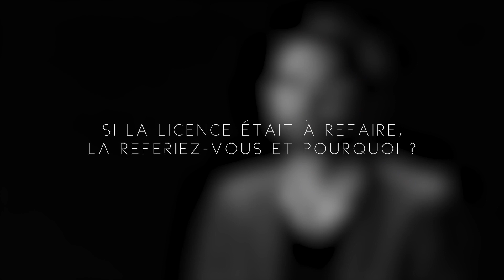Nos anciens témoignent : Mickaël Sertelet, Licence Pro Service client et Vente en Biologie Médicale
Découvrez l'interview de Mickaël Sertelet, ancien étudiant de la Licence Professionnelle "Service client et Vente en Biologie Médicale" (LP ScVBM, ex DU IMCB) et aujourd'hui ingénieur commercial pour la société Thermo Fischer Scientific.

📍 Formation proposée sur le site de Dijon.

Interview réalisée par un groupe d'étudiants du département Métiers du Multimédia et de l'Internet (MMI) de l'IUT de Dijon-Auxerre, dans le cadre d'un projet tutoré.

©IUT Dijon-Auxerre, avril 2020.